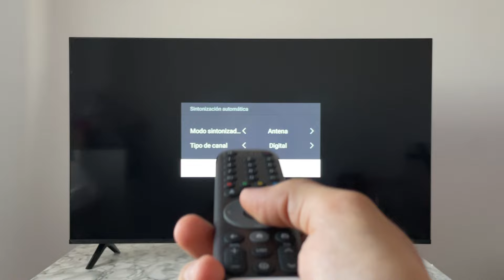COMO SINTONIZAR CANALES EN TV TCL 🟢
En este VIDEO TUTORIAL TE MOSTRARÉ COMO SINTONIZAR CANALES EN TV TCL.

Todos los TUTORIALES son sumamente EFICIENTES y te los enseñaré SIN DESPERDICIAR TU TIEMPO, así que quédate para APRENDER COMO SINTONIZAR CANALES EN TV TCL.

Espero que este TUTORIAL de COMO SINTONIZAR CANALES EN TV TCL te haya sido útil. Si es así, te agradecería MUCHO que le des un gran LIKE.